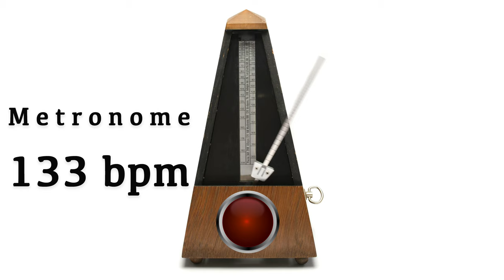Metronome 133 bpm 🎼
133 bpm is a beautiful metronome speed. Modern metronomes are electric or digital devices and they are equipped with a pendulum you can set to different tempi. In the old days metronomes worked mechanically. They were made of wood and had a metal pendulum and a scale to set the tempo.
Improve your rhythmic precision or use this video in another fun (maybe even non-musical) way. Just have fun with it!
It's free and you will benefit from being updated for upcoming videos. Thank you! 👍
The metronome is a useful tool for improving your rhythmic accuracy. For more fun try to interpret the click as off-beats, try different meters or practice playing laid back/ on-top! Just enjoy practicing and let me know how it works! In my experience the has been my insurance to become a better musician and building up confidence in playing live.

I'd be delighted at a  thumbs up, if you like the video.

Affilate Links
Access thomann.de through the link above and start browsing for your new music gear. Thx a lot for the support!
⦁ I am a musician and guitar teacher located in Aachen, Germany. For more information and in case you want to start learning to play the guitar or bass (upright or electric) feel free to visit my website and let's arrange a trial lesson
⦁ Ich bin ein Musiker und Musiklehrer (Instrumentallehrer) in Aachen (Brand). Für weitere Informationen und falls Sie Interesse haben eine Probestunde zu buchen, besuchen Sie gern meine

New videos coming Thursdays and Sundays!

Video details:
Ultra HD (3840 x 2160 frame size) aka 4k; 25fps; Progressive AAC